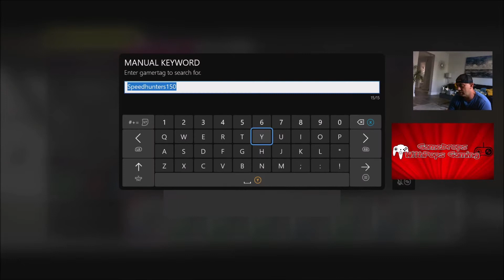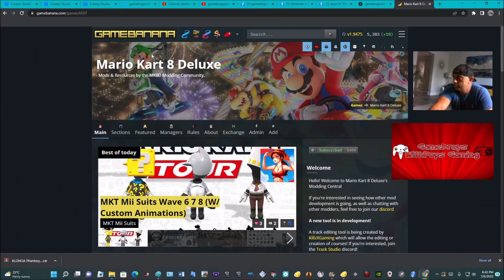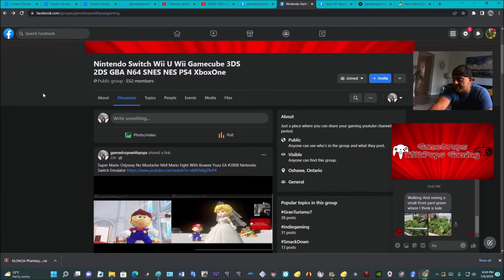Forza Horizon 5 X999 Koenigsegg Jesko 513.9 KMH Top Speed Marathon & Goliath Fun Runs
Holy moly this Jesko Goes Ultra fast top speed of 513.9 KMH is a true posibilty.  I got this Jesko up to 509 KMH woah

Grab this tune by SPEEDHUNTERS150
Here is the share code 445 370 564

Ran the Marathon and then the Goliath with this Super Quick Koenigsegg Jesko